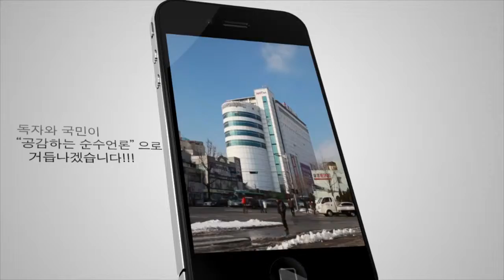[ANT 문화스케치] 부평아트센터, 브런치 오페라 '카르멘', 5월 29일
부평아트센터의 '브런치 오페라' 2014 시즌 두 번째 공연인 '라보엠'이 오는 5월 29일(목) 부평아트센터 해누리극장에서 진행됩니다.
19세기 파리의 꿈을 꾸는 젊은 예술가들의 사랑을 그린 '라보엠'은 세계인들에게 가장 사랑받는 오페라 중의 하나로 손꼽히는데요.
'브런치 오페라'는 오페라의 주요 장면을 연주하는 하이라이트 콘서트 형식으로,기존 오페라의 지루한 부분을 과감하게 삭제하고 극의 흐름을 긴밀하고 간결하게 구성했습니다. 전석 만원의 입장료로 수준 높은 오페라 공연을 즐겨볼 수 있겠네요.

[ANT 문화스케치] 신한카드와 함께하는 고양아람누리 시네클래식, 5월 31일
고양문화재단이 '신한카드와 함께하는 고양아람누리 시네클래식'을 통해 색다른 공연문화를 제시합니다. 이번 공연은 최첨단 대형스크린과 고양아람누리 아람극장의 웅장한 사운드를 통해 실제 라이브 무대 못지않은 생생한 감동을 전해줄 계획인데요. 첫 공연은 5월 31일 토요일 오후 3시로, 세계 최정상의 소프라노 안나 네트렙코와 '은발신사' 바리톤 드미트리 흐보로스톱스키가 펼치는 오페라, 러시아민요 갈라콘서트를 선보입니다.